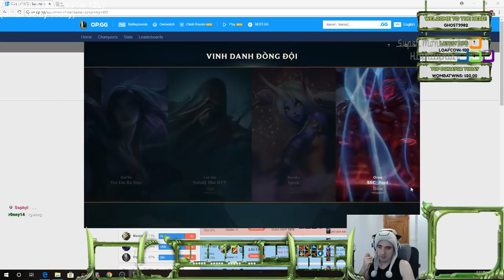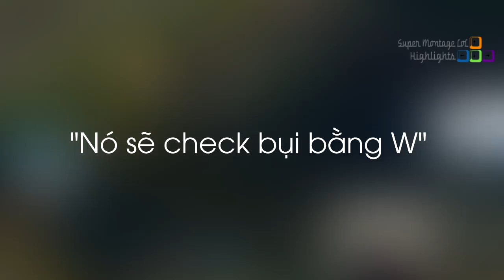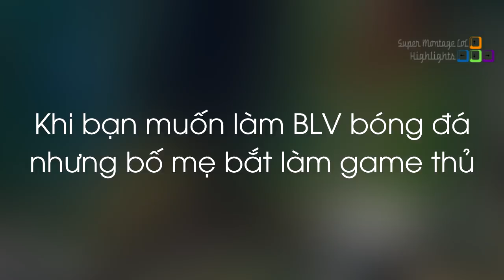Cowsep nhảy hai hạng mà không cần đánh chuỗi, Madlife kéo trúng thứ không nên kéo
Cowsep nhảy hai hạng mà không cần đánh chuỗi, Madlife kéo trúng thứ không nên kéo - Khi Cao Thủ Stream có gì Hot #463
✦ Link Nhạc:
✦ Outtro:
✦ Xin cảm ơn Twitch.tv Streams:
❤ Cowsep: /cowsep
❤ Madlife: /lol_madlife
❤ Froggen: /froggen
❤ Jensen: /jensen
❤ MaryMaybe: /marymaybe
❤ Doublelift: /doublelift
❤ Jankos: /jankos
❤ Shiphtur: /shiphtur
❤ Box Box: /boxbox
❤ NickiTaylor: /nickitaylor